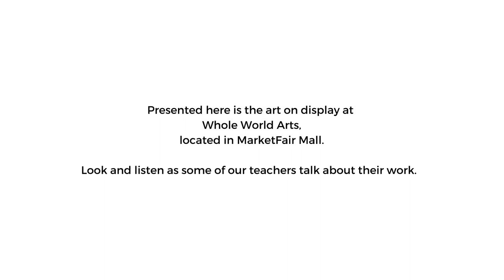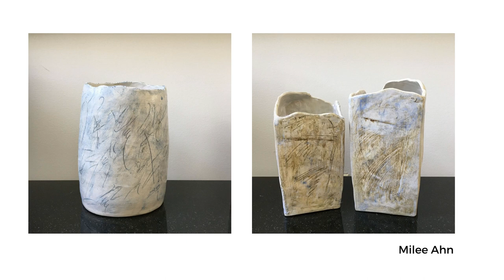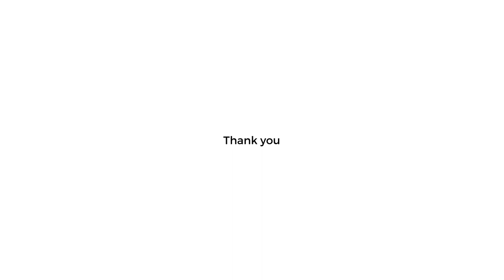New Beginnings: Faculty Show at Whole World Arts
New Beginnings is our Faculty Show currently on display at Whole World Arts located in MarketFair Mall, Princeton, NJ.  Exhibiting artists include Zakia Aziz Ahmed, Milee Ahn, Emily Elizabeth Buchalski-Vaspory, Nelly Kouzmina, Lori Langsner, Eleni Litt, Aarti Mantri, Pratibha Raju, Barbara Schaeffer, Sarika Soman, Lisa Steinberg, Katie Truk, and Jennifer Yuan.